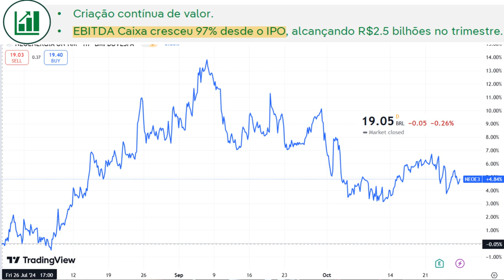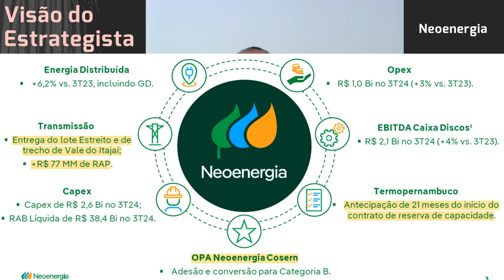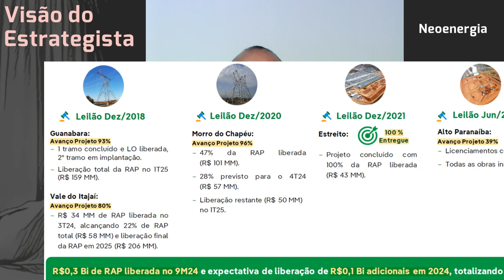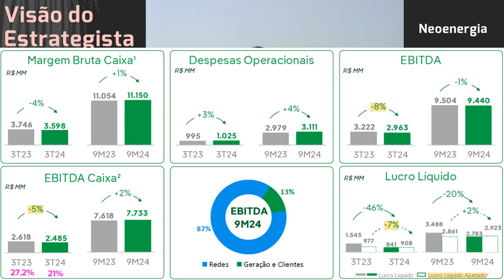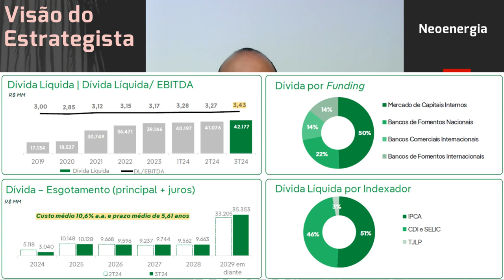26.10.2024 - Visão do Estrategista - Resultados Neoenergia 3T24 - NEOE3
Não vê o risco de fechamento de capital da Neoenergia (NEOE3)? - Live 200 (30/01/23) - Visão do Estr
O que achou da negociação entre Itaúsa (ITSA4) e Neoenergia (NEOE3)? - Live 199 (23/01/23) - Visão d
Por que a Neoenergia (NEOE3) paga dividendos com a dívida crescente? - Live 196 (02/01/23) - Visão d
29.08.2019 - Visão do Estrategista - Resultados Taesa 2T19 - TAEE11 (Sobre